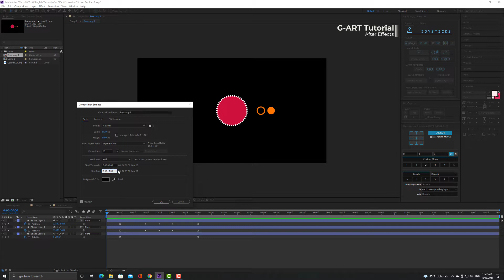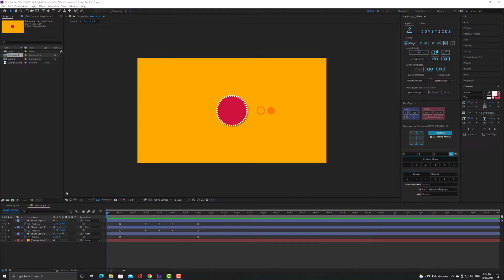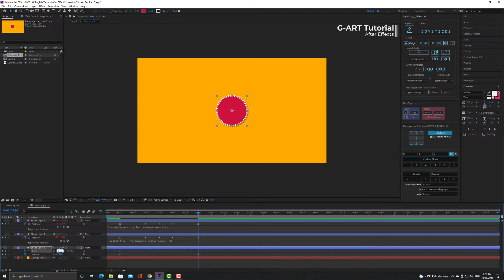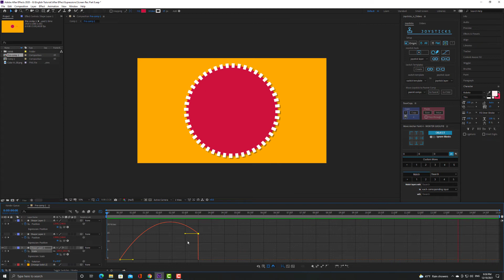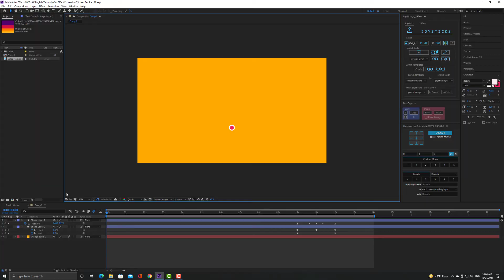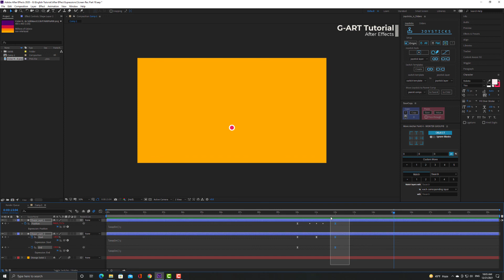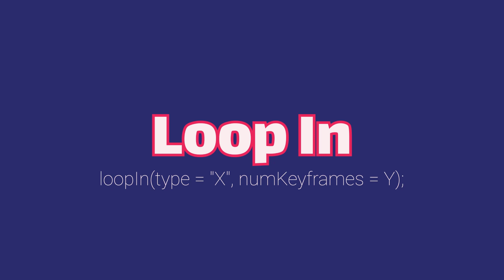Loop Animation in After Effects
Loop Animation in After Effects. (Type of Loop Animation)

For better learning, we suggest you read more explanations of this tutorial on G-ART Tutorial
How to create  Loop Animation in After Effects
In this tutorial video, you learn how to create a loop animation in Adobe After Effects with sample easy expressions in After Effect. (Loop Out Expression) Then we explain different types of Loop Animation.

Timecodes
0:00 Intro
0:41 apply Loop Out Expression on single layer
1:20 apply Loop Out Expression on Composition
2:12 Loop Out Expression Modes
2:21 Loop Out Expression, Cycle Mode
3:14 Loop Out Expression, Ping-Pong Mode
3:46 Loop Out Expression, Continues Mode
5:00 Loop Out Expression, Offset Mode
6:00 Loop In Expression

आफ्टर इफेक्ट्स में लूप एनिमेशन कैसे बनाएं।
如何在 After Effects 中製作循環動畫。, كيفية إنشاء رسوم متحركة متكررة في After Effects
आफ्टर इफेक्ट्स में एनीमेशन को कैसे लूप करें , Как создать цикличную анимацию в After Effects , आफ्टर इफेक्ट्स में लूप एनीमेशन , After Effects 中的循環動畫, Циклическая анимация в After Effects , Loop-animatie in After Effects

I suggest you watch the video below:
Expressions in After Effect